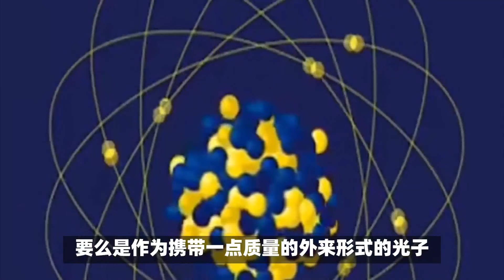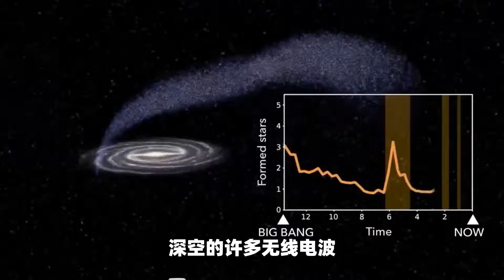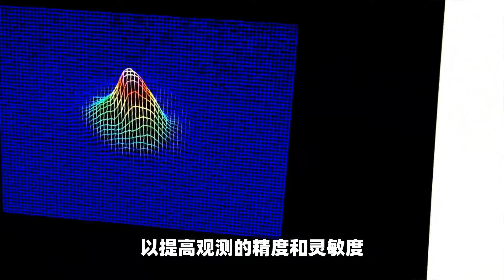最新研究显示：地球的高层大气可能包含宇宙中缺失的部分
暗物质，宇宙中最神秘的物质之一，科学家一直苦苦追寻而不得。近日，一项研究声称，地球的高层大气，特别是电离层，可能蕴藏着宇宙中缺失的部分——暗物质。这些暗物质不可见，但它们在我们星球的高层大气中可能产生可检测的无线电波，帮助我们找到这个宇宙中难以捉摸的成分。这一结论源自一项新的理论研究。